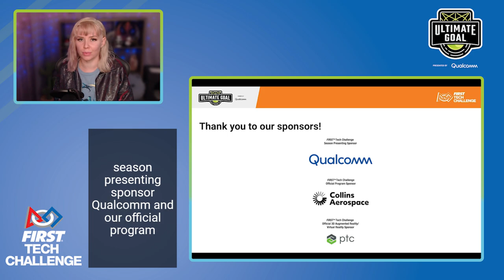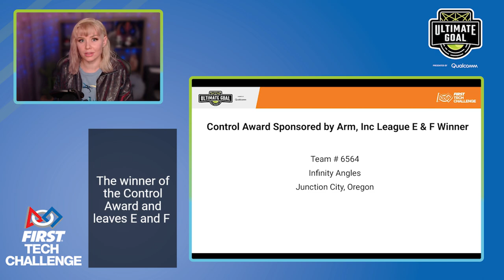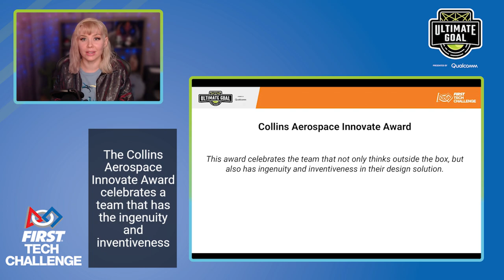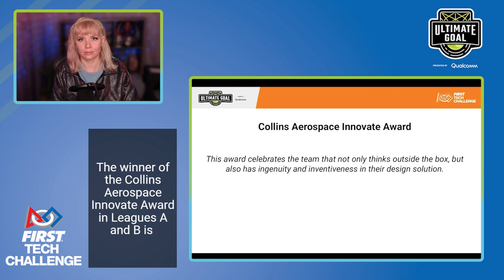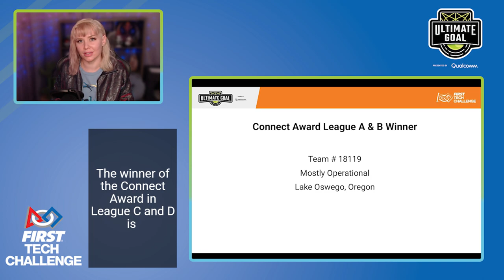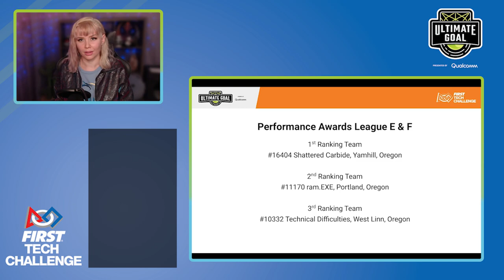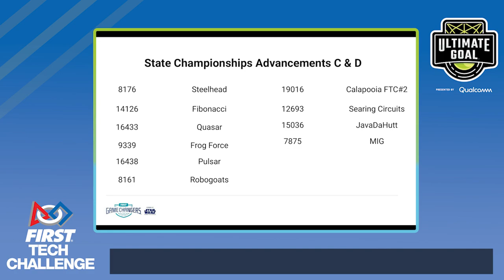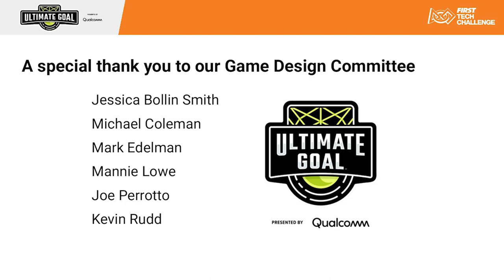2021 FTC Qualifying Tournament Awards Ceremonies.